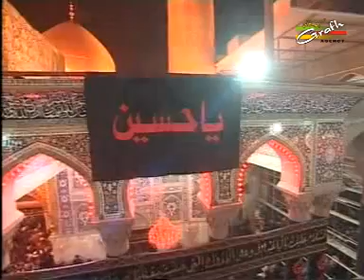Shahadat Muslim Bin Aqeel | Muslim Ke Lab Par Dua | Aliza Zaidi | Hasan Mehdi Meerpuri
Nauha Basilsila-e-Shahadat Hazrat Muslim Bin Aqeel a.s.
9th Zilhij, Masjid e Koofa
Tasheer-e-Aza 2011
Nauha Khwan Aliza Zaidi
Kalaam : Maulana Hasan Mehdi Meerpuri
Presented By : Zaidi Associate Lucknow
Global Released : GRAFH AGENCY, Lucknow